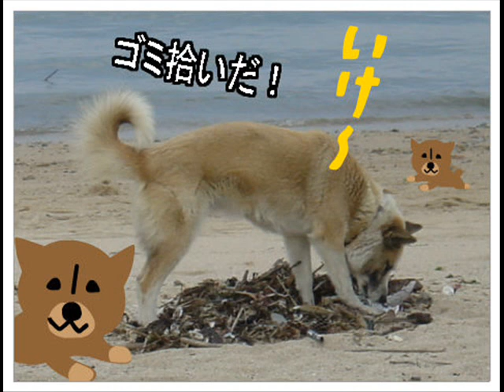環境に感興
美しい浜辺を取り戻したい。浜辺を散歩しても、ゴミだらけでは心が落ち着かない。